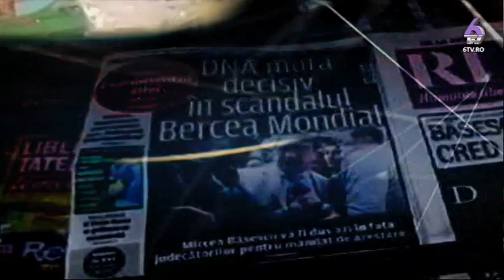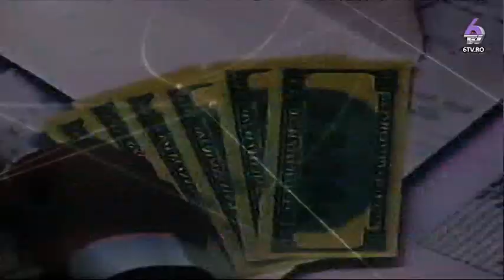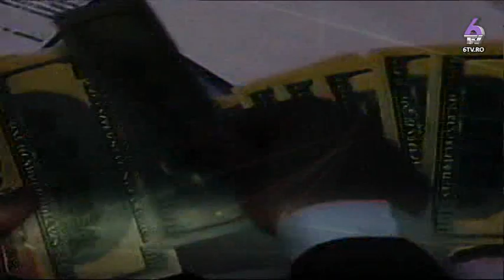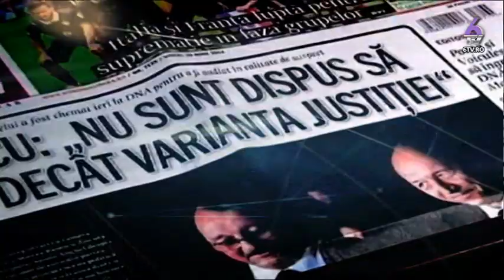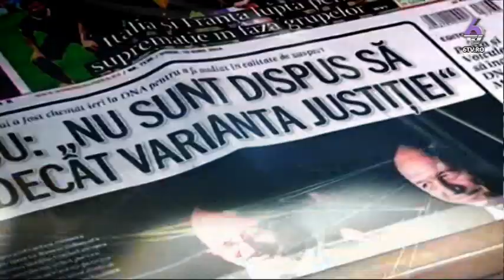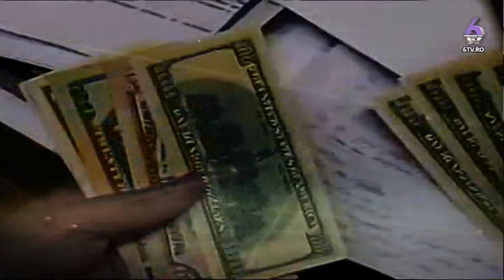REALITATEA ROMANEASCA 2017 09 25